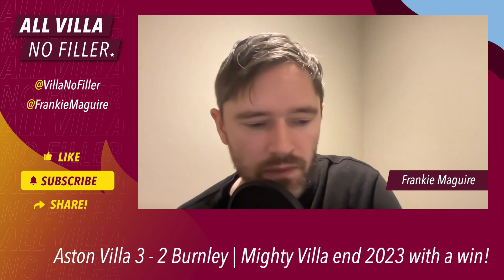Aston Villa 3 - 2 Burnley | A Massive Win To End a FANTASTIC 2023! UTV!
Aston Villa went second in the Premier League with a hard fought 3-2 win over Burnley.

A Douglas Luiz penalty ensured a brilliant 2023 ended with a much needed victory! UTV!

Here is our instant reaction to the game.

Facebook: All Villa No Filler

HOSTS: George Zielinski (@ZielinskiGeorge) / Frankie Maguire (@FrankieMaguire)

PRODUCTION: Frankie Maguire